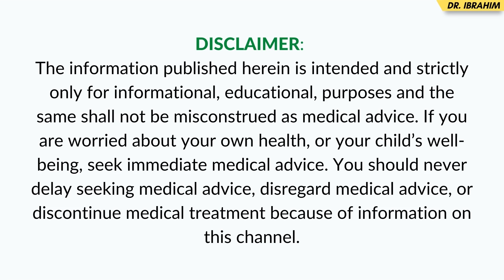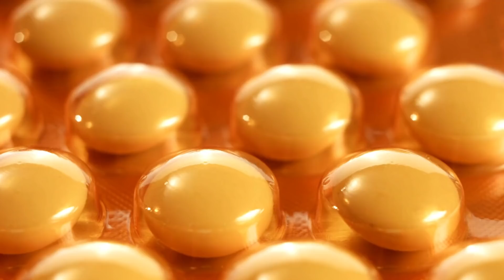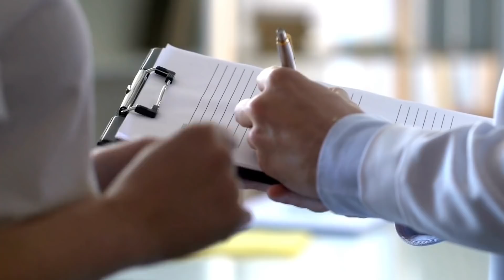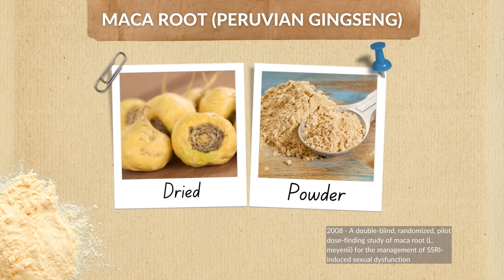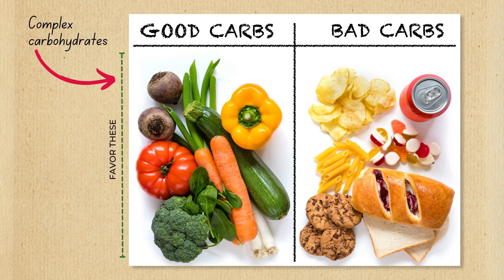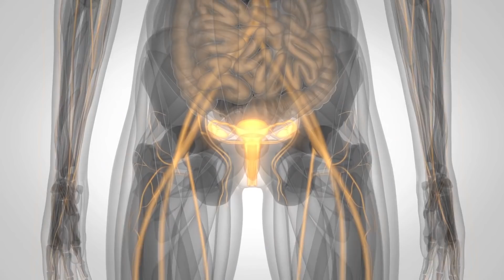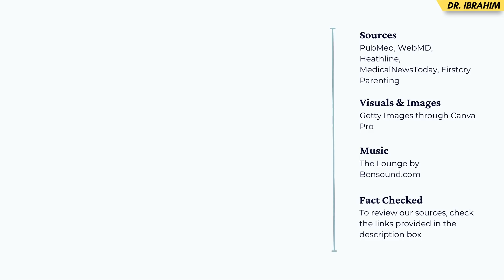How to Conceive Twins - Judwa Bache Kaise Hote Hain - Twins Baby Kaise Conceive Karen - Urdu/Hindi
A baby provides you enormous joy, and twin babies bring you twice the joy and make you feel on top of the world. However, not all parents share this stance. Many people despise the idea of having twins or several children at the same time, while others aspire to have twins.

Do you and your partner belong to the second category? Then this is the video for you! Not just your genes, but also your dietary habits, may have a role.

We've compiled a list of top five foods that, according to research, can boost your fertility and enhance your chances of having twins, in this video.

A twin pregnancy can happen at any time. In other situations, individual factors such as hormonal changes, being around 35 years of age, fertility treatments such as in-vitro fertilization or using fertility medicines, genes from the mother's family, and already having a set of twins play a key role in the birth of twins.

⏰ Chapters:

0:00 How twins are conceived? (Overview)
1:13 Arvi (Taro Root)
1:45 Folic Acid (Vitamin B9)
2:34 Dairy Products
3:19 Maca Root (Peruvian Gingseng)
3:48 Complex Carbohydrates
4:40 Lifestyle & Dietary Changes
4:45 High Body Weight Index
4:58 Being Taller
5:21 IVF (in vitro fertilization)
5:54 Fertility Medications
6:23 The Bottom Line